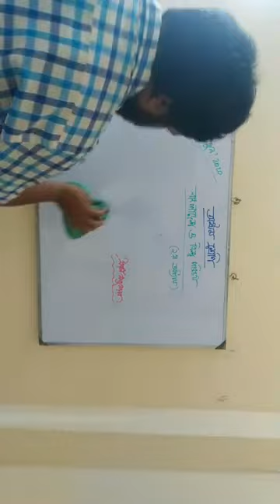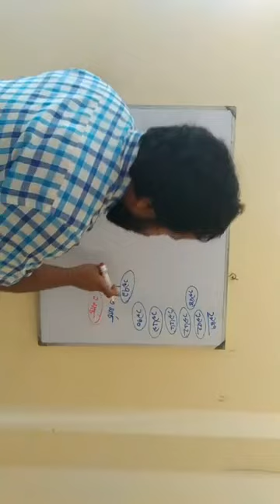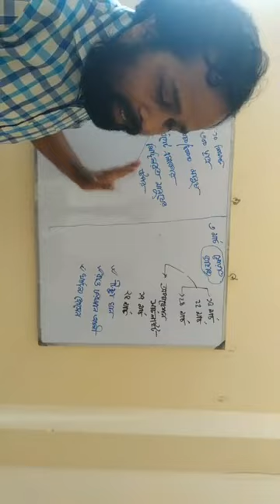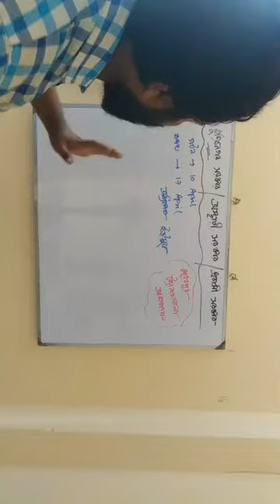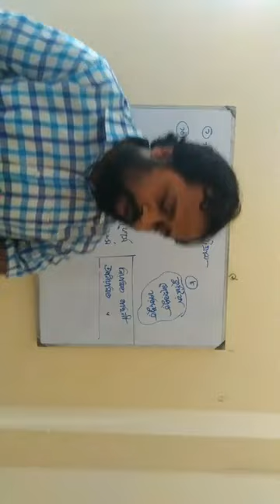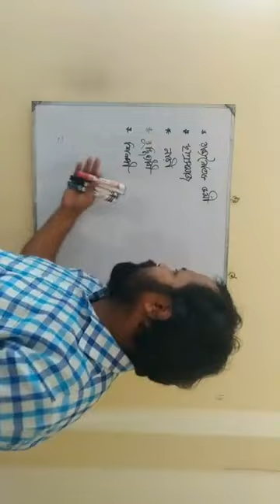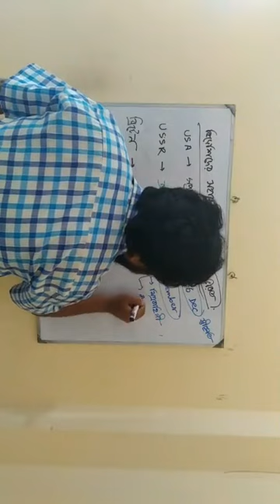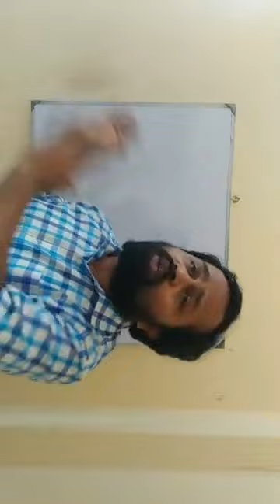Class 8 | Bangladesh & Global Studies | Saint Placid School